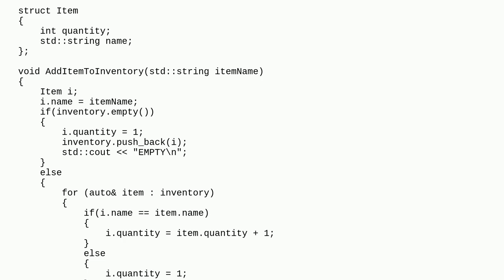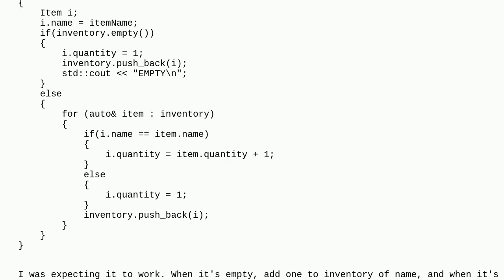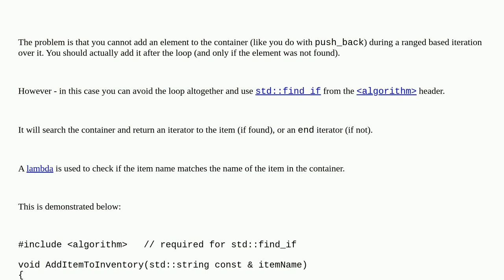Weird behaviour with std::vector in c++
Weird behaviour with std::vector in c++ duplicate

A special thanks goes out to the community

  vector for-loop c++17 c++